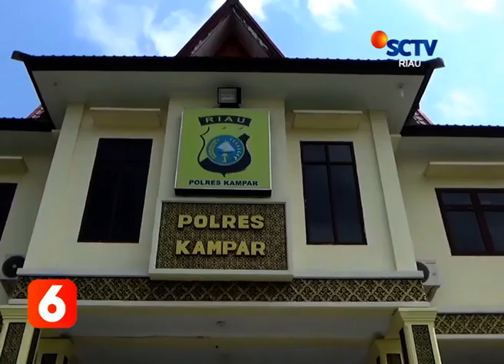SATUAN ANTI NARKOBA POLRES KAMPAR KEMBALI BEKUK DUA ORANG BANDAR